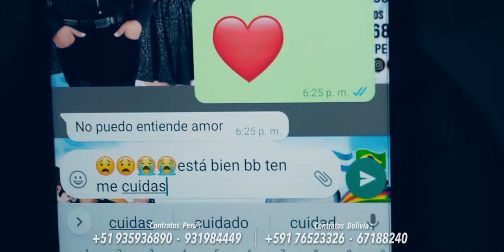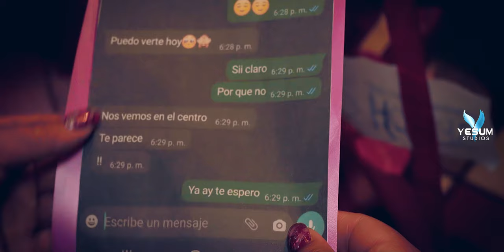LUIS BELTRAN │Cuando te conocí│ Primicia 2021 - yesum studios™ OFICIAL☑️ SALAY